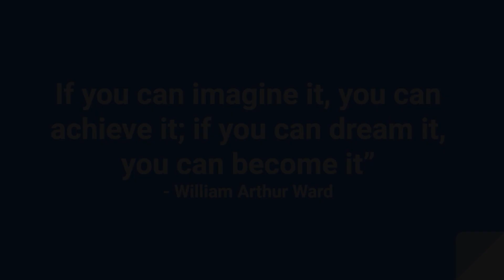Updated Senior Celebration - Day 1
Welcome to the Kick Off of Landmark’s First-Ever Virtual Senior Celebration Week!

Our students are scholars, athletes, artists, techies, and so much more—and we couldn’t be more proud of them. Join us as we kick off a four-day celebration of Landmark’s historic Class of 2020.

Today’s celebratory video will feature a mini awards ceremony and the first installment of personalized faculty greetings to each and every member of the senior class.

Each day, we will post new content on the Senior Celebration

Day One's video includes:
-Awards: Prep Program Literature, Prep Program Writing, Prep Program Science, Prep Program Math, Language Arts, Expressive Language Arts, Visual Arts, Technology, Athletics (part 1)
-Faculty and staff messages to seniors (part 1)
-Senior good-bye videos (part 1)
-Slide show